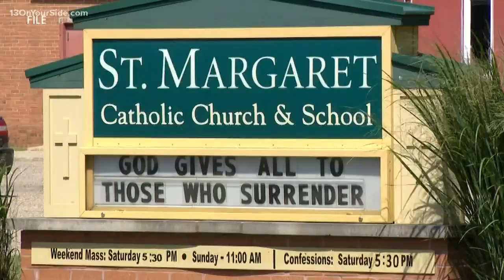AG: Clergyman sentenced to jail after restraining teenage boy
Rev. Brian Stanley of Allegan County is the second priest to be convicted through Michigan Attorney General Dana Nessel's clergy abuse investigation. Stanley was sentenced to 60 days in Allegan County Jail, with credit for two days served, five years’ probation and must register as a sex offender for 15 years.